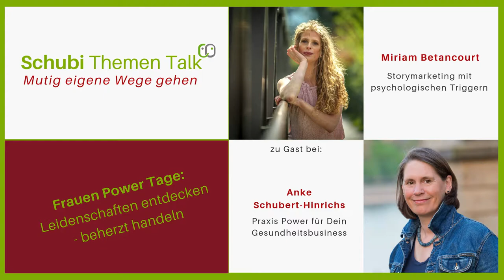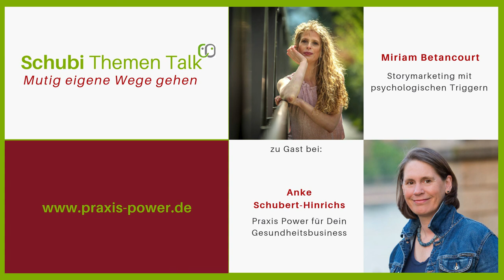authentisch mit Storymarketing punkten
Anke Schubert-Hinrichs "Praxispower für Deinen Businessfluss"
Marketing für Therapeuten, Coaches und Gesundheitsexperten

***SchubiThemenTalk mit Miriam Betancourt - Mutig eigene Wege gehen, Leidenschaft entdecken und beherzt handeln

KURZTEXT
Miriam Betancourt ist Journalistin, Pionierin im Online-Business, Unternehmerin, Kräuterexpertin, Frau des Wortes: vor allem wenn es um Storymarketing mit psychologischen Triggern geht und liebt Frauen Power. 2018 organisiert sie die online 🔴Frauen-Power Tage

Von mir kannst Du Tipps und Übungen 🔴 "Wie Du souverän mit Deiner Persönlichkeit Deine idealen Kunden gewinnst" erleben.

***Impulse aus unserem Interview: ***

+ Leidenschaften leben und im Tun optimieren
+ Storymarketing mit psychologischen Triggern
+ 3 Elemente einer guten Geschichte
+ "Schreiben ist ein Handwerk": finde Deine eigenen Worte
+ Auswirkung von Glaubenssätzen
+ Achte auf die Signale Deiner Interessenten und Kundinnen
+ Mutig Gespräche führen - mutig Dich selbst zeigen
+ Onlinebusiness ist so einfach wie noch nie - und so herausfordernd wie noch nie
+ Farben haben Wirkung - auch auf Deiner Homepage
+ Power durch kollegialen Netzwerken

***Praxis-Power Tipps: ***

+ sei Dir Deine Gaben und Geschichte klar
+ Gestalte daraus Deine Angebote und Marketing
+ nutze das Resonanzgesetz
+ such Dir Begleiter, die Dich wirklich voranbringen
+ so kannst Du mehrere Leidenschaften leben
+ wenn Du den Pint-Point Deiner Kunden kennst, kannst Du entscheiden und erfolgreich agieren
+ Der Weg schiebt sich beim Gehen unter Deine Füsse
+ Lass Dich professionell durch einen passenden Coach begleiten

*** Zu Gast war: Miriam Betancourt
Expertin für Storymarketing mit psychologischen Triggern

*** Anke Schubert-Hinrichs
Mit mir entdecken vielseitige Solounternehmer und Therapeuten neue Möglichkeiten die zu ihnen passenden Menschen zu erreichen und entwickeln ihr Unternehmen individuell und zielorientiert.

In einer komplexen, sich schnell verändernden Welt beleuchten wir gemeinsam neue Möglichkeiten und entwickeln tragfähige Lösungen. Kunden schätzen meine pragmatische, strukturierte und humorvolle Arbeitsweise, bei der wir schnell auf den Punkt und sofort in die Handlung kommen .

*** Weitere Seiten und Gruppen:

Facebook: Einen aktiven Austausch, Tipps und Inspirationen beim "Abenteuer Kunde" findest Du in meiner facebook-Gruppe. Komm einfach mal dazu.

Das Businessfluss-Konzept mit dem Du "Dein Business in Fluss bringst" ist eine gemeinsame Arbeit von Ulrike Bergmann und Anke Schubert-Hinrichs.